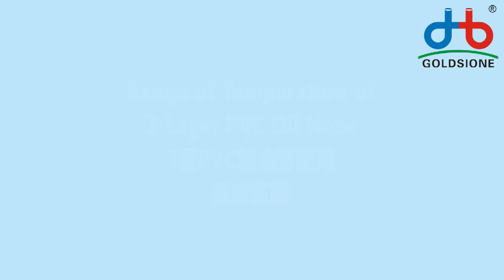Temperature Range of 3-Layer PVC Oil Hose - PART (04)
Here's the temperature Range of 3-Layer pvcoilhose - PART (04)